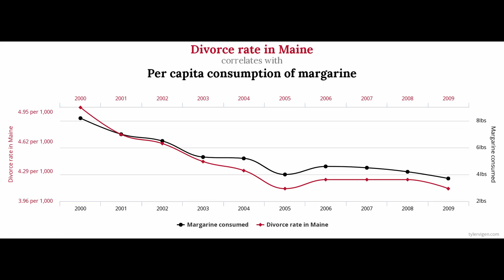"Does margarine consumption lead to divorce?", or why not everything in life is connected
A lot of things happen every moment. Some of them are connected, others - not. And it's extremely important to recognize the differences between these two groups. What developments are connected through causal relationship, and what developments are just correlations. More about these words and about their importance in today's video: "Does margarine consumption lead to divorce?", or why not everything in life is connected

Yury Experience is a channel, where I share with you my experience of life in different countries, as well as some of my knowledge. Except for that, I discuss different topics, which I find important for our everyday life.

What do I want to achieve with this channel? I want everybody to become more conscious about their lives and their decisions. That's all.

P.S. I, as a creator of this channel, am highly interested in your opinions. Some of them will be used on my other two channels, as a representative of the language. Please, try to stay constructive and respectfull towards my opinions and opinions of other people, even if they are different to yours.